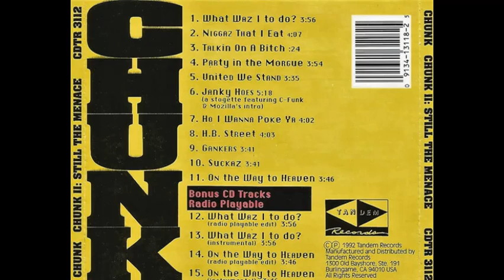Chunk - On The Way To Heaven (Radio Playable Edit)